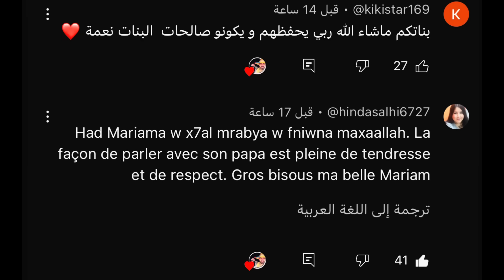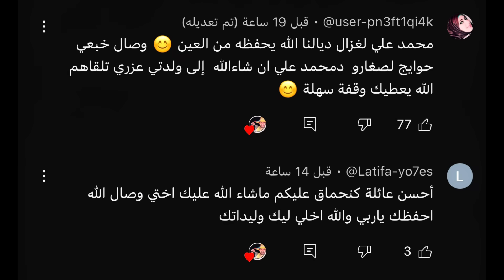اول مرة توقع لي الروينة فسطاح بسباب مروى ومريم